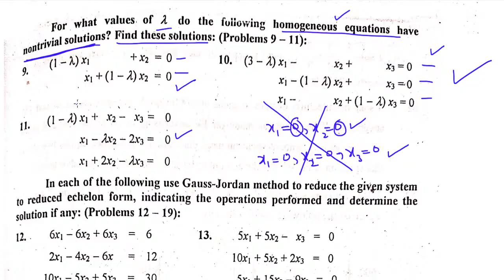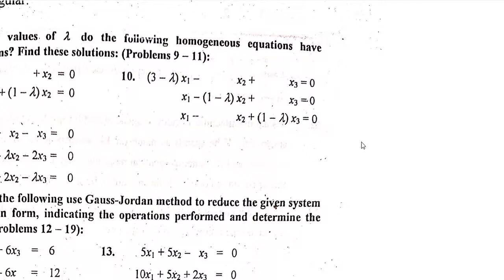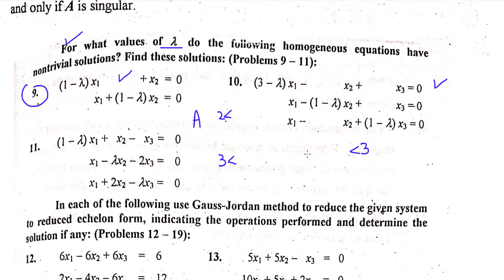For what values of λ the following system has non trivial solution | (Lecture 04) Hindi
in this video you will learn For what values of λ the following system has non trivial solution | (Lecture 04) Hindi
full playlist of this chapter